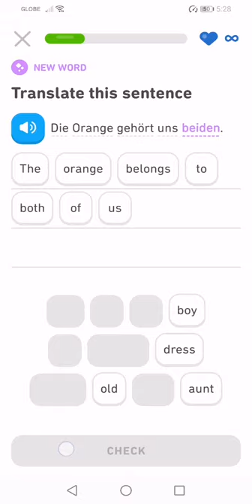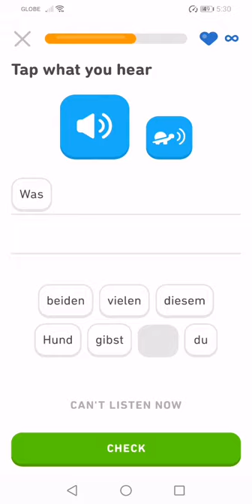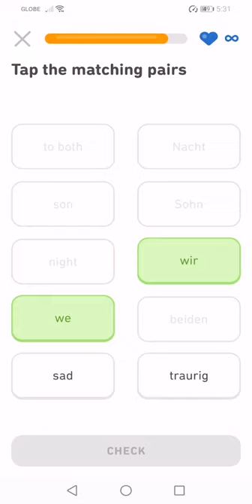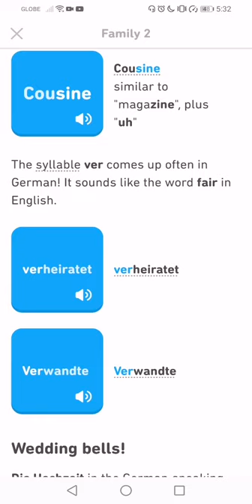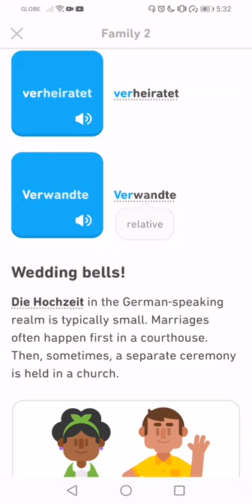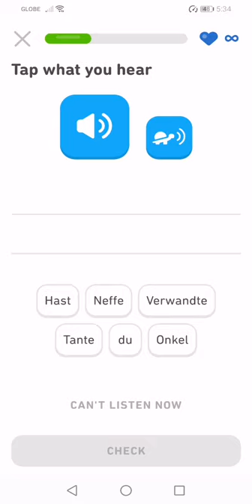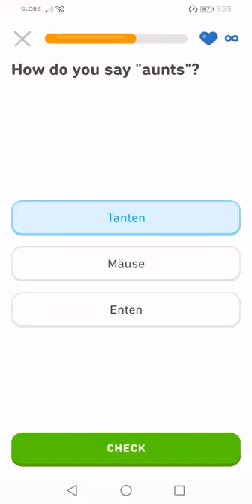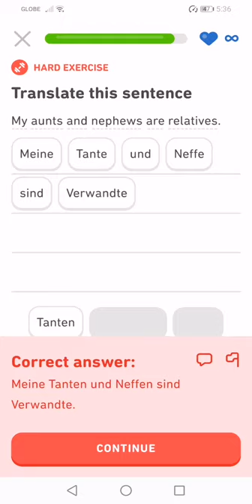Let's Learn German With Duolingo | Episode 139